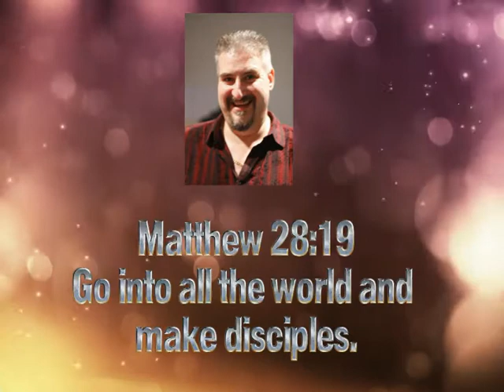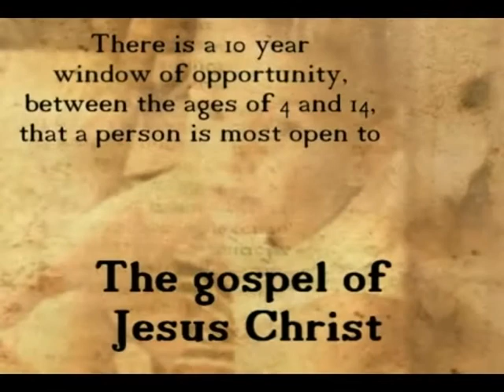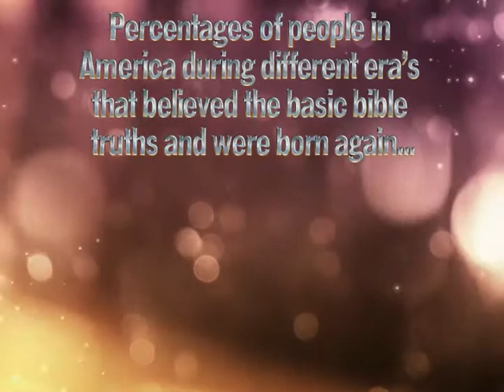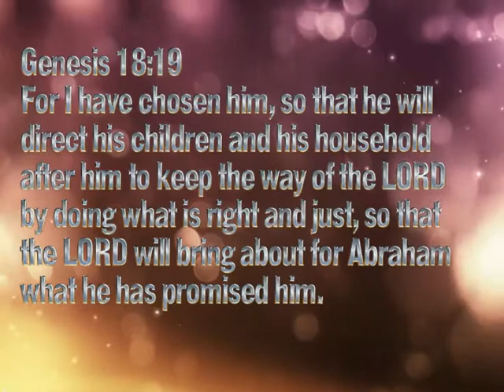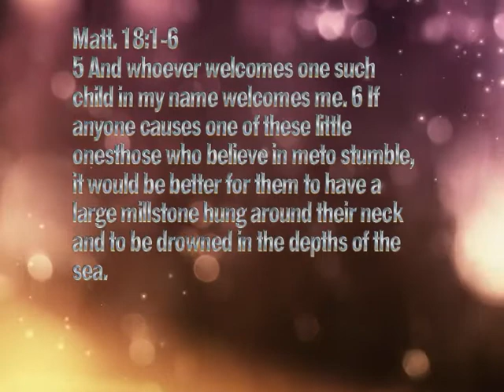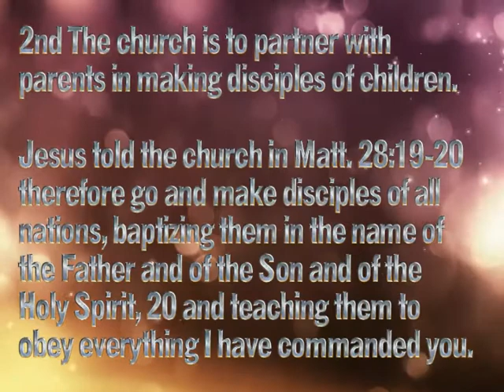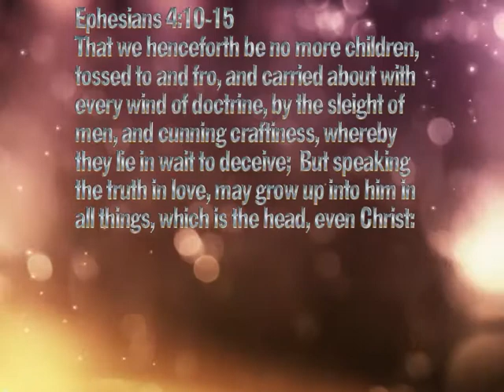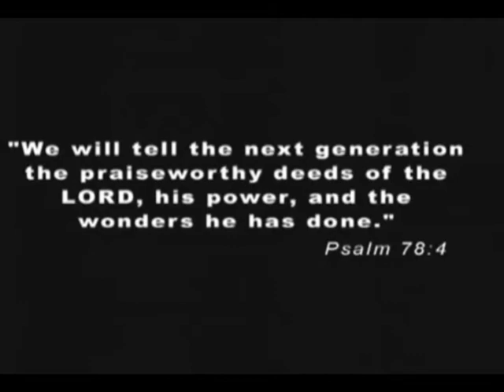Why Childrens Ministry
Jerry Moyer of The Jubilee Gang discusses Why we should minister to Children and shows from The Bible and Stats how important children's ministry is.